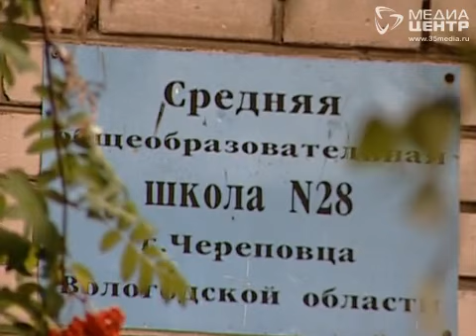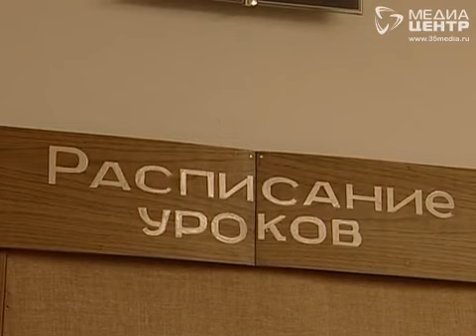Не хватает педагогов